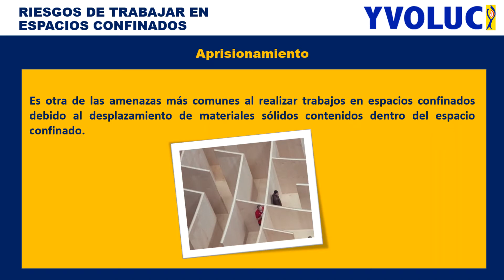RIESGOS DE TRABAJO EN ESPACIOS CONFINADOS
detectores de gases
detectores de mezclas explosivas
detector de gas licuado
detector de gas natural
gas natural
gas licuado
yvoluc
espacios confinados
calibracion
EMA
explosimetros
toximetros
MSA
Draeger
honywell
CTI